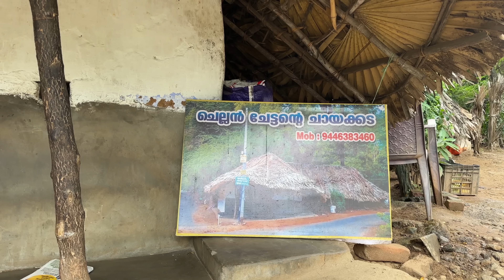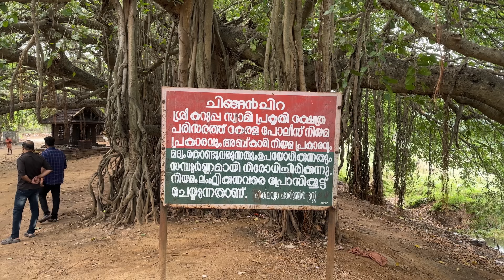കരിമ്പന കള്ള്/ KOLLENGODU/PALAKKAD/PALM TODDY/FRESH TODDY